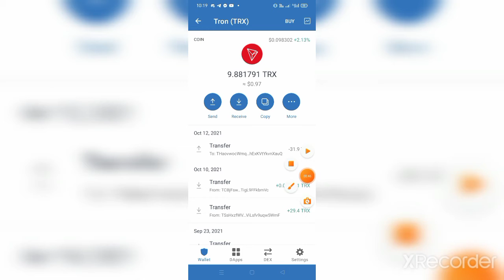🪂 MICO Airdrop (MICO)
airdrop link: